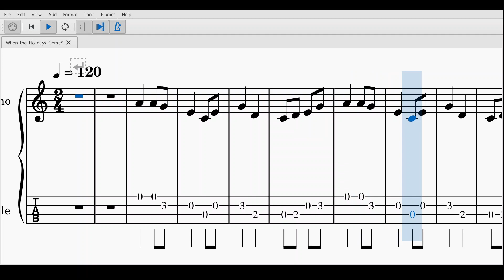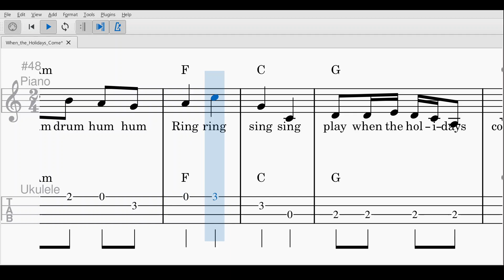When the Holidays Come 4b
Edited version for ukulele and singing. Winter concert 2022.